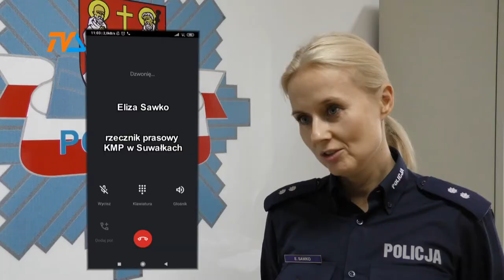Podwójna kolizja: policyjne BMW znowu uszkodzone |TVSUWAŁKI